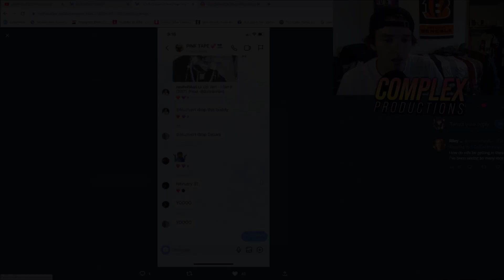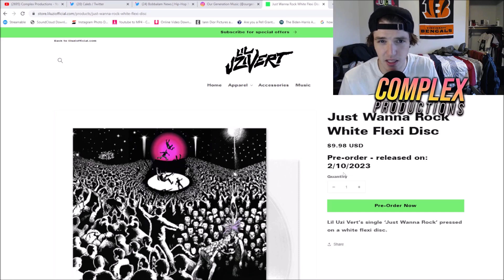Lil Uzi Vert 'P!nk Tape' CONFIRMED February?? 😳😳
Lil Uzi Vert said in an Instagram groupchat that he is releasing the long-awaited P!nk Tape, in February.. we'll see if this true 😭

0:00 Intro
0:06 P!nk Tape in Feb
1:36 Why Uzi Should Actually Drop
2:39 Outro